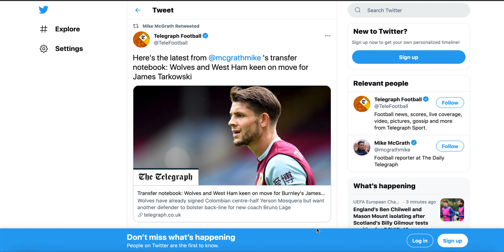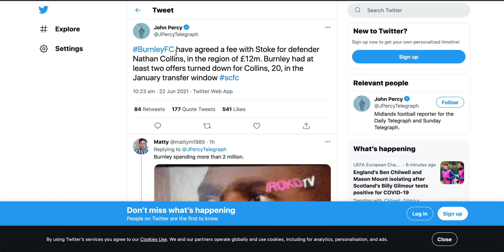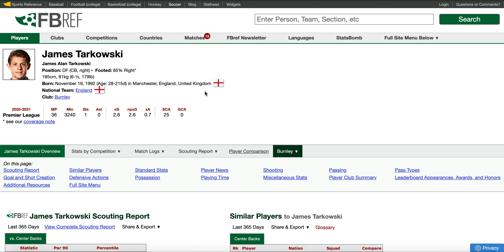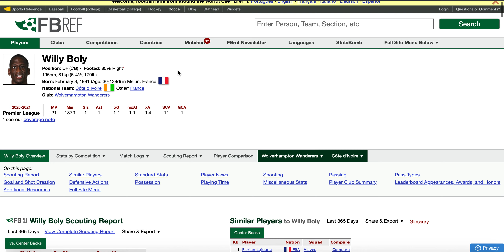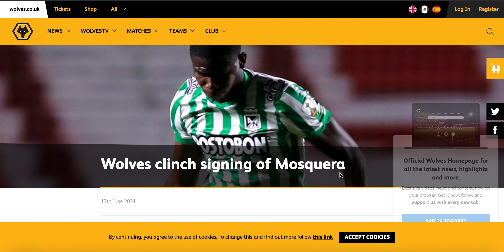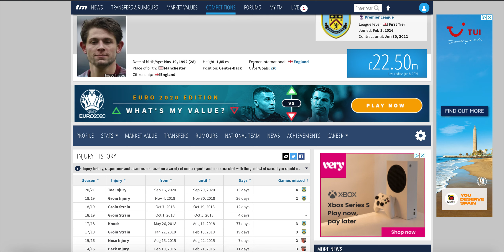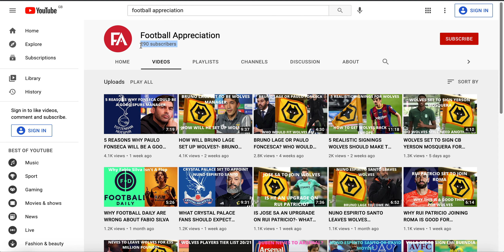WHY JAMES TARKOWKSI WOULD BE PERFECT FOR WOLVES- WOLVES INTRESTED IN BURNLEY CB TARKOWSKI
According to the telegraph Wolves are intrested in Burnley/England CB james tarkowski. I look at the pros/cons of a potential move.